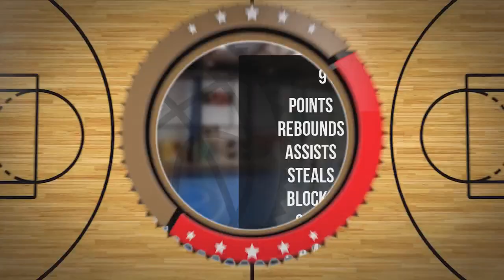Mikołaj Górecki Player Mixtape DC84 Brzesko 2023